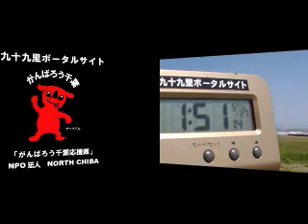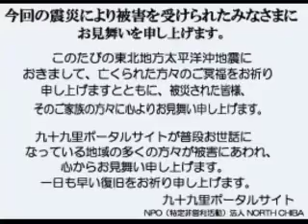サーフィン波情報千葉@旭市飯岡2012/5/27